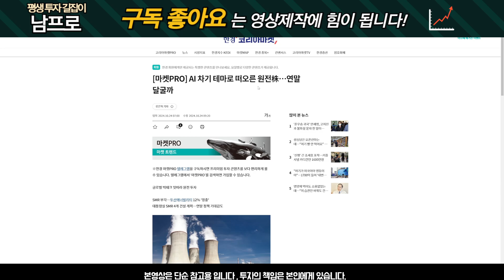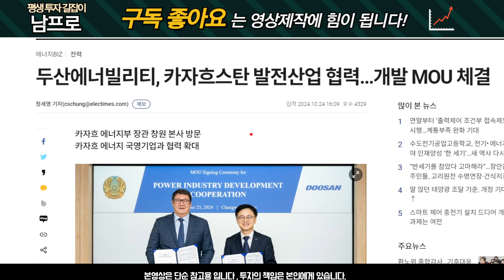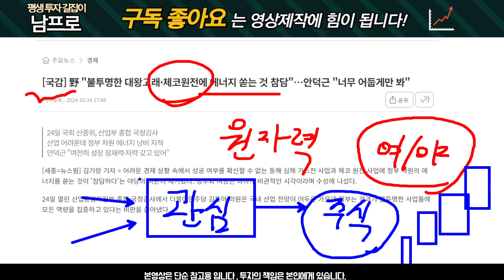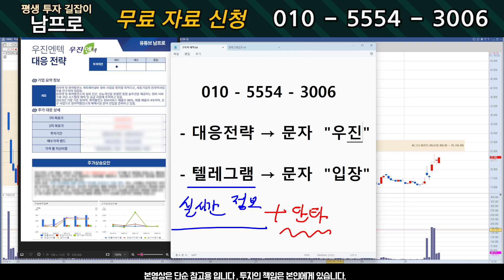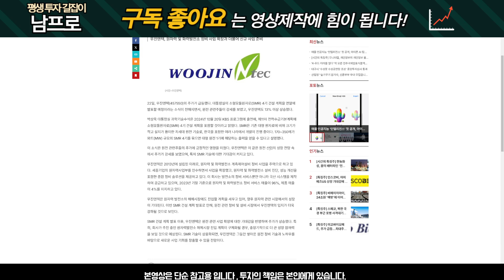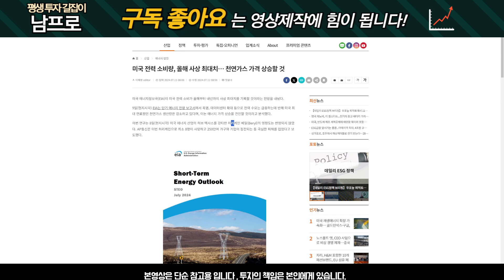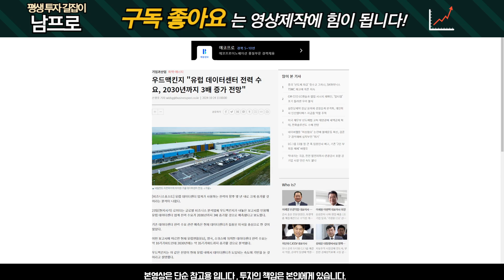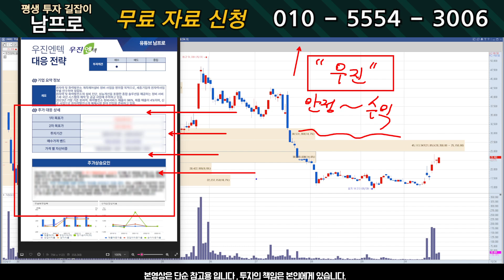[우진엔텍 주가전망] 주가 상승 중요한 순간!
부담없이 "대응전략"을 받아 가실 수 있도록 안내해드리고 있습니다.
☎️ "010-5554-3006" 번호로  "우진" 이라고 문자 보내주세요

🔖실시간 텔레그램 운영하고 있습니다
☎️ "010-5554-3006" 번호로  "입장"  문자 보내주시면
링크 보내드려서 입장 도와드리겠습니다